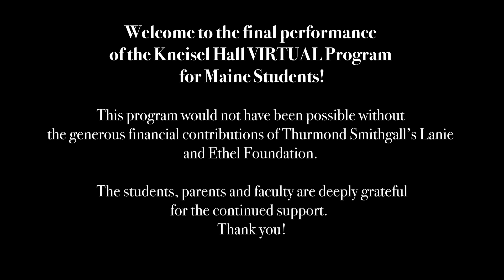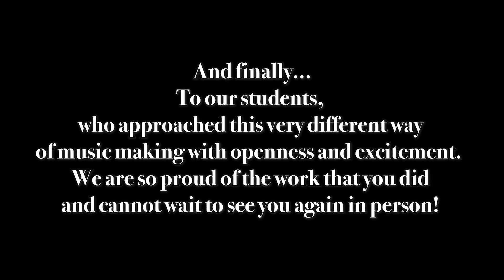Kneisel Hall VIRTUAL Program for Maine Students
PROGRAM

Piano Trio in G Major, Op. 181
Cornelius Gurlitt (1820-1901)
I. Allegretto

Vivienne Nemeth, violin
Ronan Sands, cello
Tsega Kerwin-Jenkins, piano

Concerto in G Major for Four Violins, TWV 40:201
III. Adagio
IV. Vivace

Lizzy Shum, violin I
Elena Amado, violin II
Ami Wolovitz, violin III
Katherine Liccardo*, violin IV
*faculty

Menuet No. 60 in A Major
Arrangement by Danish String Quartet

Rachel Sizeler-Fletcher, violin I
Nathaniel Curtis*, violin II
Arthur Currie, viola
William Xu, cello
*alumnus

String Quartet No. 35 in D Minor, Op. 42, Hob. III:43
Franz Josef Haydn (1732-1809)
II. Menuetto; Trio

Rebecca Aponte** and Benjamin Rosenthal*, violins
Olivia Nagle, viola
Nathaniel Liu, cello
*Violin I: Menuetto
**Violin I: Finale

Piano Trio No. 1 in G Minor, Op. 11
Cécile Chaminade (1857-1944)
I. Allegro

Leah Noack, violin
Sylvia Burns, cello
Ina Wolovitz, piano

Festmarsch in D Major, AV 178

Marie Nemeth, violin
Scott Woolweaver*, viola
Anna Berkes, cello
Mia Sawyer, piano
*faculty

Sonata No. 2 in A Major for Violin and Piano, Op. 100
II. Andante Tranquillo; Vivace

Colin Aponte, violin
Inga Zimba, piano

String Quartet No. 8 in C Minor, Op. 110
III. Allegretto

Sedona Kmen, violin I
Katherine O'Brien, violin II
Charles Picone, viola
Alex Saros, cello

Very special thanks to:

Laurie Smukler, Kneisel Hall Artistic Director
Ellen Werner, Kneisel Hall Executive Director
Anthony Scheidt
Nathaniel Curtis
Teachers
Parents

And finally…
To our students, who approached this very different way of music making with openness and excitement.  We are so proud of the work that you did and cannot wait to see you again in person!

Thank you for listening! We wish you all good health and happiness in the coming year!

Video and Audio edited by Eli Krauss